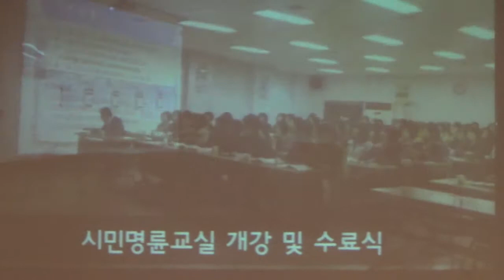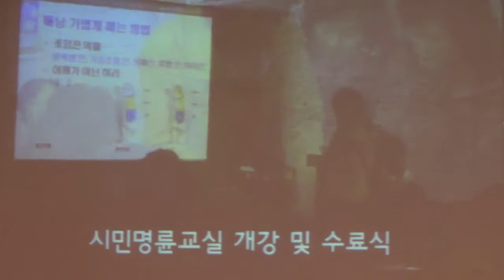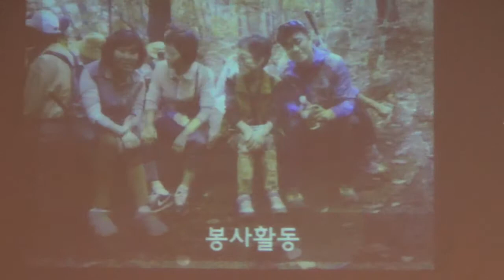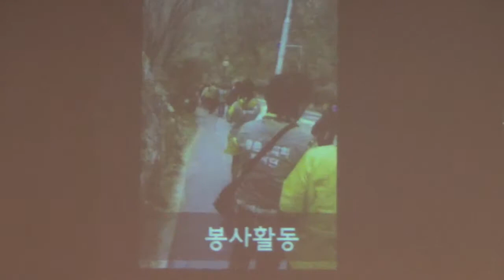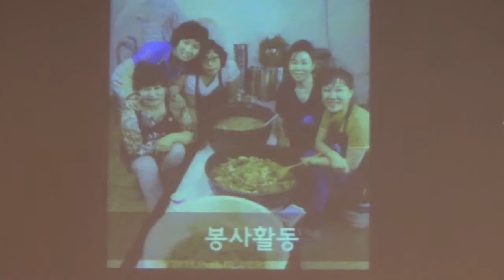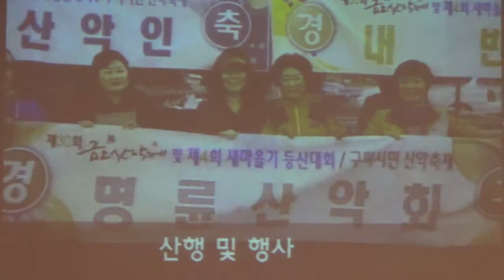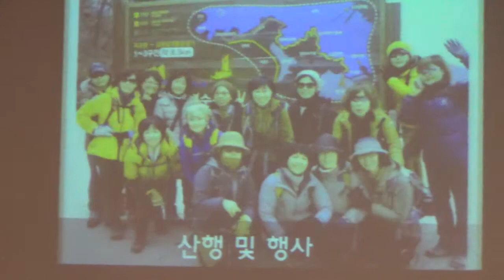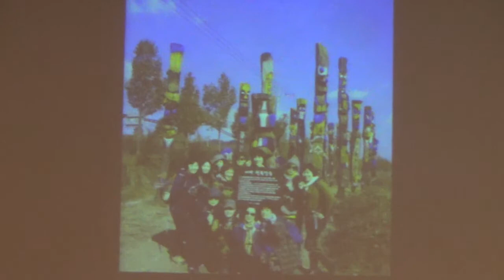[한국유통신문.com] 사단법인 한국도덕운동경북협회 활동 사항 리뷰-2015년 2월 26일 구미대학교 대강당 회장 이취임식 현장(1)